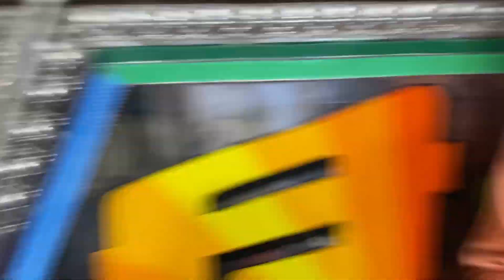bala ji band gundgao | dola re dola re | HDR1080